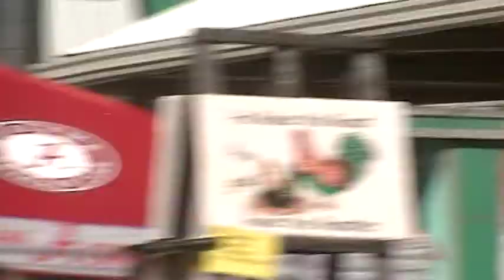hartselle depot days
depot days